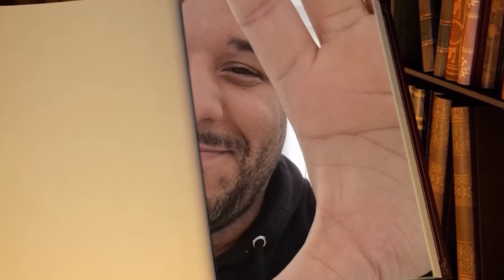🔥 I FINALLY REVEAL How I Really Made $MILLIONS IN CRYPTO! & YOU CAN Do This TOO! (MEGA URGENT!) 💰💰💰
STEPS TO BUY Crypto Gains Social Coin:
1.buy Deso coins from coinbase & send it to your deso username wallet which you create from deso.com
2. buy cryptogains social coin from Diamond app link above :)   done.

TIMESTAMP
Intro: 0:00 - 0:14
I Finally REVEAL My $MILLION DOLLAR Secret!: 0:14 - 11:27

USDT / USDC Address:
0x2b0850487ED24206Fc20Bd139BF23d7cBB9E5229